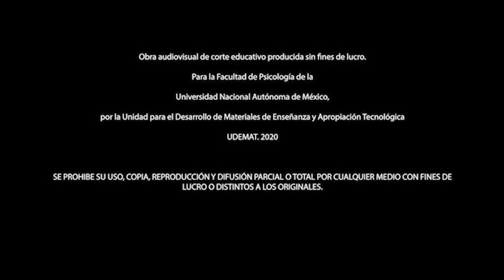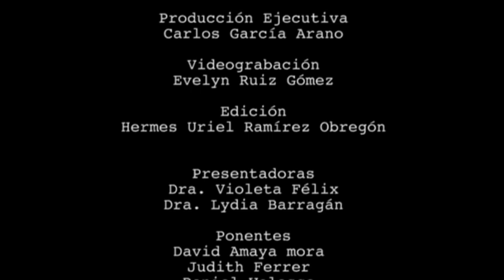Coloquio Virtual de Estudiantes del PUEP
Promoción de la Salud y Prevención del Comportamiento Adicciones